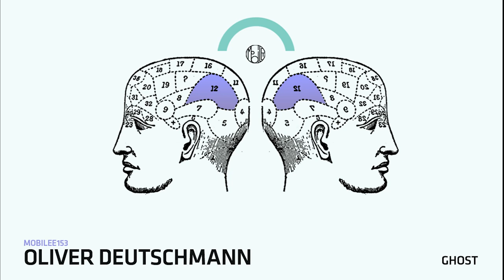Oliver Deutschmann - Ghost - mobilee153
Already known worldwide for his one of a kind techno productions and DJ sets, Oliver Deutschmann is a name that won't fade anytime soon. Since launching his label Vidab Records in 2007, he has seen a steady amount of releases on his own imprint as well as other establish labels such as Aim and Soma Quality Recordings.

After teasing us this summer with "Keep Rising" Oliver returns to Mobilee this fall for a full length EP featuring his signature techno sound. Taking us on a "Mental Journey" we are delivered three solid techno thumpers that will work wonders at the peak hours of any set. The EP will bring the crowd into a world of pure techno bliss with heavy kicks, hypnotizing pads, and a dash of acid to tie it altogether in a cohesive package.

Check out all Oliver Deutschmann‘s new releases and don‘t miss his upcoming shows!